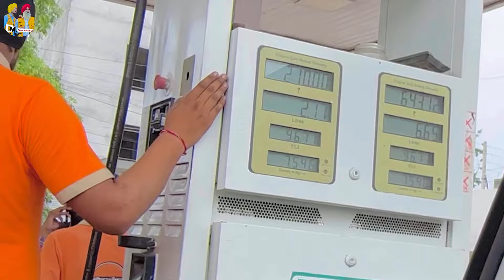ਭੂਆ ਜੀ ਚਲੇ ਆਪਣੇ ਘਰ ਵਾਪਿਸ || Deep Matharu